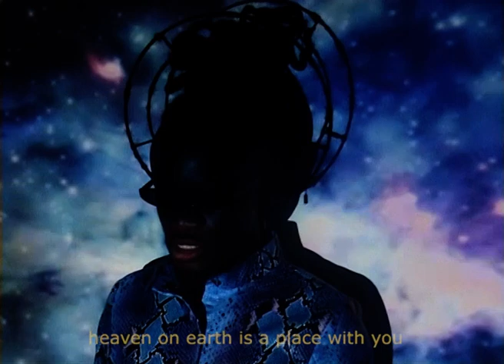Heaven On Earth ft. Kwaye - The Carpet Shop, Linden Jay, Mr Cutts, Phil Simmonds (Lyric Video)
The Carpet Shop is a studio hidden in the basement of a carpet shop in North West London. Shared by three London based producers - Linden Jay, Owen Cutts and Phil Simmonds - it’s an aladdin’s cave of exotic instruments, retro synthesizers and esoteric studio gear. In and amongst the trails of studio cables and dimly lit lamp shades is a cozy space where artists and collaborators come and feel comfortable opening up. A close-knit community of like-minded creatives has emerged around The Carpet Shop and on any given day incredible musicianship and artistry is flourishing within the walls of this tucked away gem.

Despite working together across numerous projects with each other, Heaven on Earth is the first time the three impresarios have intentionally come together to create their own collective project, aptly named after their studio.